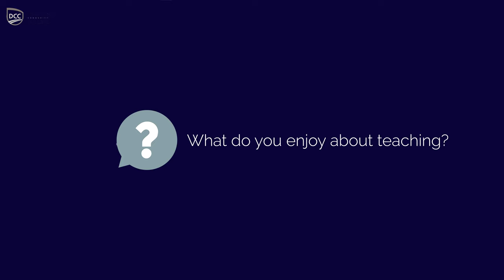Meet your Practical Nursing Instructor: Discovery Community College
A Film by showpeace